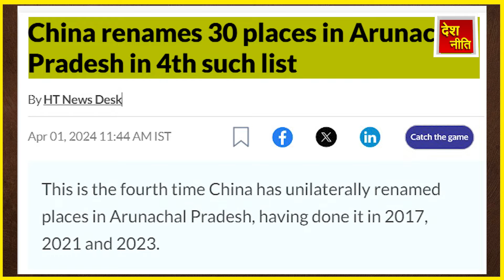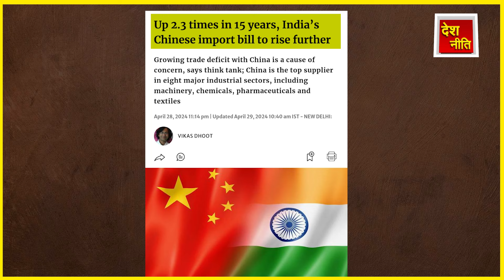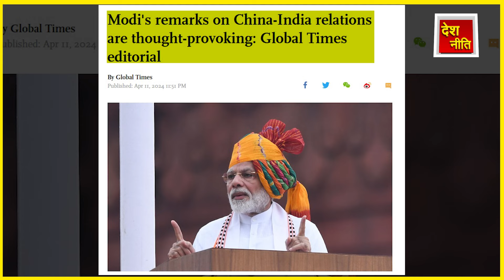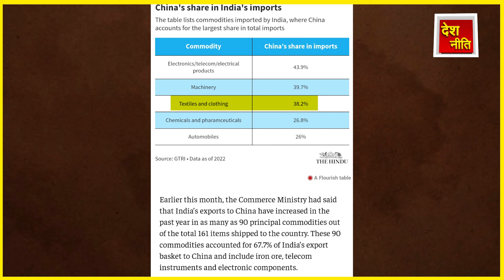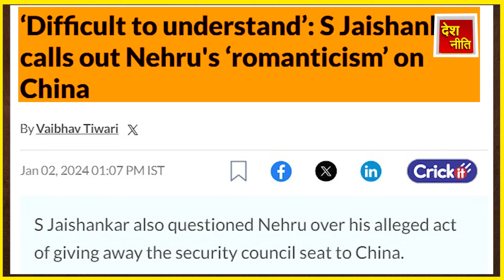चीन ने भारत में जमाया तगड़ा पैर ? India’s Chinese import bill to rise further| India- China relation